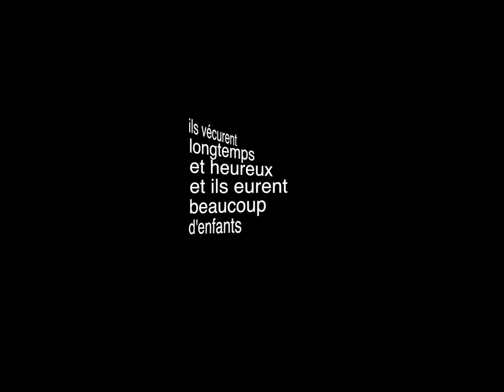Le diamant du lion épisode 3 fin